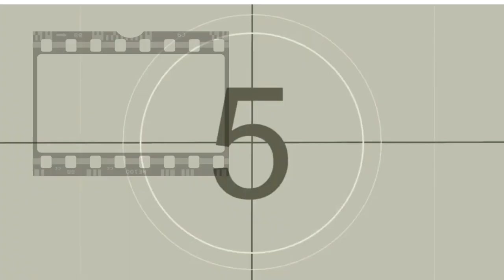POLIMARCH UNA EXPERIENCIA UNICA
Que creen queridísimos suscriptores!!! me fui al concierto de polimarch si debo confesarles que también me gusta Tylor Swift POR MI LADO FRESA.. pero el bario siempre llama y te trae a la música más maravillosa de los 80's y Polymarch para mi fue, es y seguirá siendo de mis mejores experiencias de vida es una  experiencia única y 100% recomendable aquí les comparto que tal se puso el ambiente si tienen la oportunidad no se lo pierdan!!